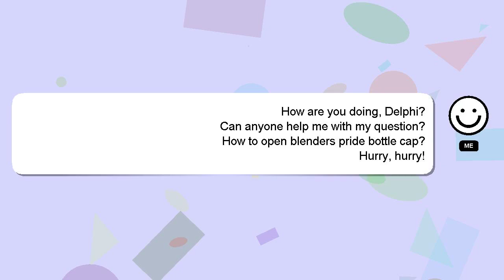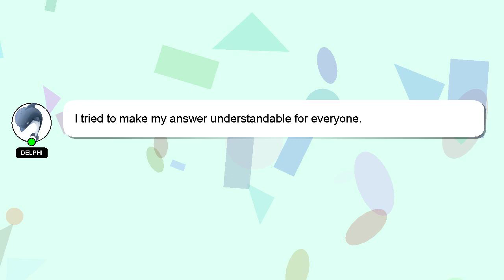How to open blenders pride bottle cap?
A little intro about me, Welcome, I'm Delphi. Allow me to support you in answering your questions. - How to open blenders pride bottle cap?

Your answer will be recognized and appreciated, and I will 'heart' it to show my appreciation.

*2 What we are experimenting :*